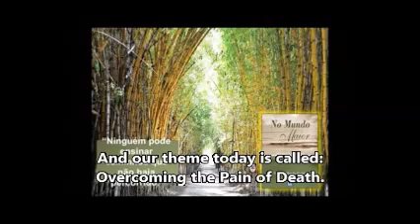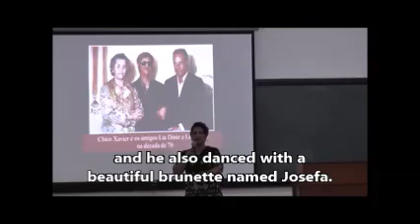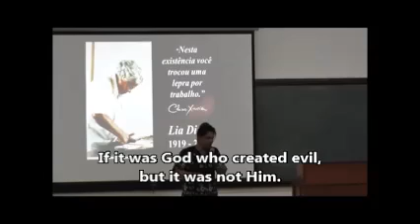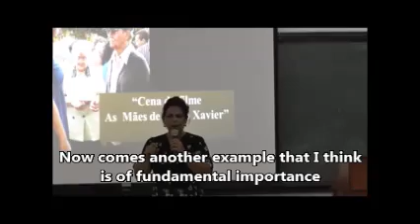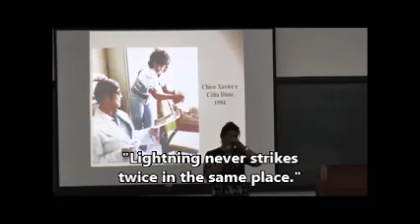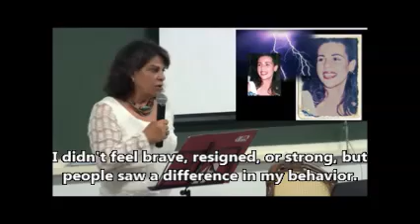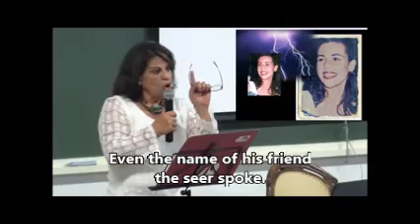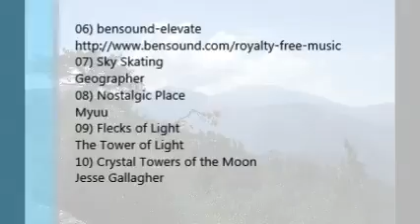Children Who Die Before Parents - Spiritist Vision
This video aims to bring comfort to parents who lost their children. In it, the teacher Célia Diniz, who had lost two of her children, explains, in the light of Spiritism, some reasons why the children return to the spiritual homeland before their parents.

GUEST SPEAKER
Professor Célia Diniz

TRANSLATION
Richard Palumbo
Loweljoy M. Crespi
Lorenjan M. Crespi

ART AND PHOTOGRAPHY
In memory of
William Robert Carmain
Our mentor and collaborator,
"The Soul of the Hills"

FILMING
Júlio Clementim

EDITION AND PUBLICATION
Oceander Veschi

LOCATION OF THE FILMING
Allan Kardec Spiritist Society of Maryland – USA
Spiritist Association On The Way of Light
in São José do Rio Preto, SP, BR
Spiritist Center Luiz Gonzaga
of Pedro Leopoldo, MG, BR
Spiritist Association Allan Kardec
of Rio Preto, SP, BR
California - USA